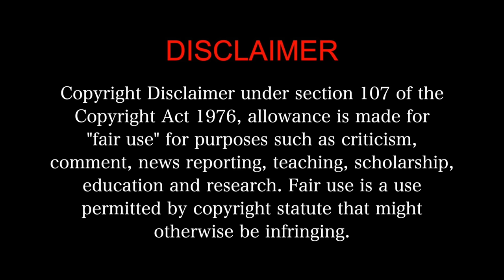AAVESHAM MOVIE REACTION Part 2/3! | Jithu Madhavan | Fahadh Faasil